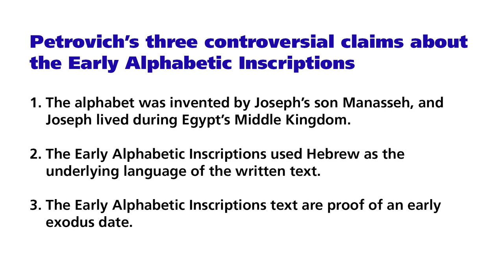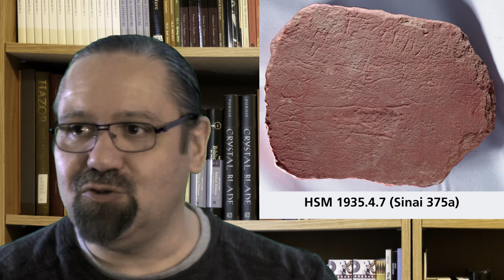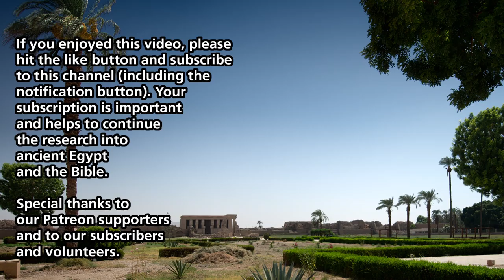Did the Israelites Invent the World's Oldest Alphabet?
In the 1920s, Hubert Grimme claimed that the inscriptions at Serabit el-Khadim were written in Hebrew. In 2016, Douglas Petrovich revived this hypothesis in his book, “The World’s Oldest Alphabet.”  Did the Israelites invent the World’s Oldest Alphabet?  And how do recent discoveries affected this hypothesis?

We are raising funds for a new book project on the “Ten Plagues of Egypt.”  In this book, we plan to delve into the Egyptian culture context of the plagues of the Exodus so as to discover what those plaques would have meant to the Egyptians.

In October I will be hosting a tour of Egypt with Tutku Tours. For more information about this tour in Egypt, please visit Tutku Tours

Also consider purchasing my book, “The Ark of the Covenant in its Egyptian Context: An Illustrated Journey.” Available now through most major book retailers. At the request of some of my viewers, I have also set up a crypto currency wallet for Monero XMR, 46RXpVRn5QtK25gU1naVa72tWa1nGdfGwK8npLaAZKwKQp9i8qbe1CDS5cjVcNX4Ug47Uh5Q8kid3eDV5za9b4saQ5sEWf5